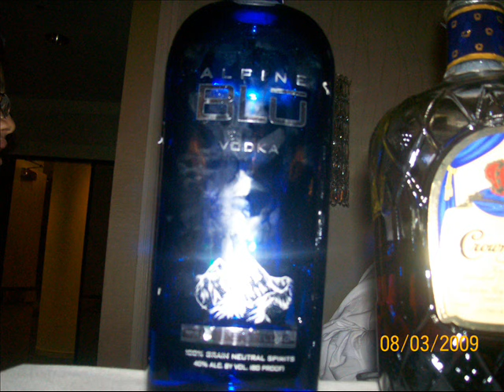wedding in h town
gypsy wedding in h town